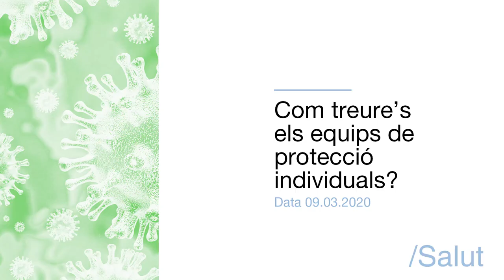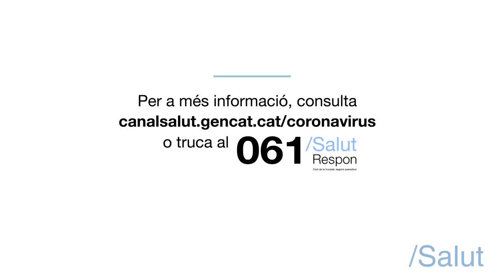Com treure’s els equips de protecció individual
Instruccions per a professionals sanitaris d’atenció primària per treure’s els equips de protecció individual (EPI) amb seguretat.